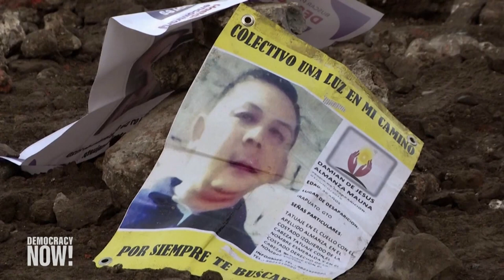Familias mexicanas recuerdan a sus seres queridos desaparecidos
En la Ciudad de México, familiares de personas desaparecidas esparcieron tierra por el suelo del Palacio Nacional como parte de una protesta en reclamo de justicia para sus seres queridos desaparecidos. Estas fueron las palabras expresadas por uno de los familiares.